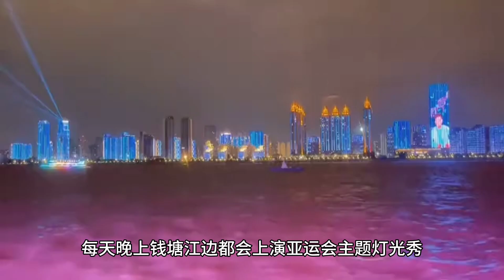杭州亚运会：赛场内外，同样精彩